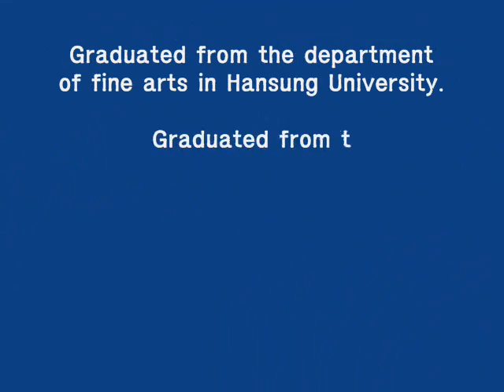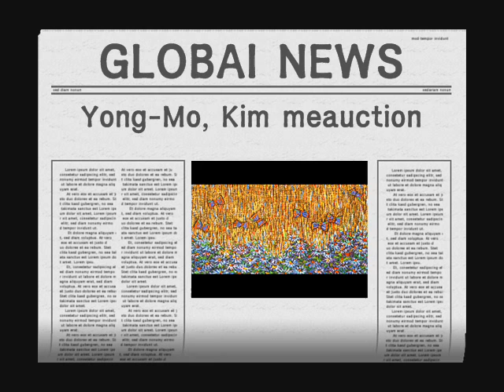1.2.3 김용모 작가 Yong-Mo, Kim meauction 미옥션 삼현갤러리 samhyun gallery.wmv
Graduated from the department of fine arts in Hansung University.

Graduated from the department of western painting in graduate school of New York University.

16 Solo Exhibitions

More than 300 group, invitation and international exhibitions.

Won Creator of the Year in the Kyunghyang Shinmun.

Career
The steering member and judge of Sosabel Grand Art Exhibition, Korea Women Grand Art Exhibition, Korea Painting Grand Exhibition and Hanseong Baekje Fine Arts Grand Exhibitions

Taught at Hongik University, Dongguk University, Mokwon University and Sangji University

Present
Chairperson of the steering committee of Gyunghyang Fine Arts Grand Exhibition, President of Insadong People Exhibition, Chairperson of the steering committee of Art Fair, Chairperson of the international department of Korea Fine Arts Association.